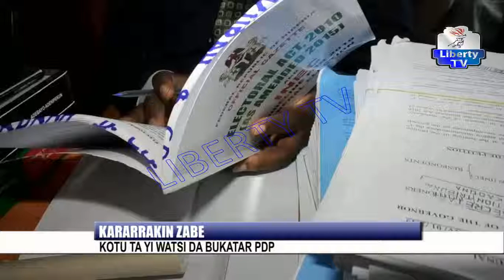Kararrakin Zabe: Kotu Ta Yi Watsi Da Bukatar PDP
Danna mahadin da ke kasa zuwa tasharmu LibertyTV. Kuna iya danna kan kararrawa domin samun karar sanarwar sabon bidiyo.